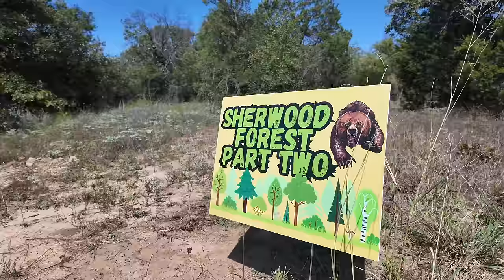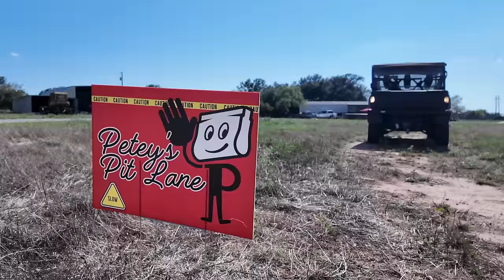Join the TOUGHEST Mini Bike Race in Graford TX on Nov 9 2024!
Get ready for the adrenaline-pumping GPS 180 mini bike race in Graford, Texas! 🏁

📅 Date: November 9, 2024 🏍️ Event: GPS 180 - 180 minutes of non-stop action 📍 Location: Graford, TX

Experience the ultimate endurance test for you and your mini bike!  Solo riders and teams welcome. Cover the most ground in 3 hours to be crowned King of Kings!

Key details: • $25 entry fee • 4-stroke engines, 10-inch wheel max • Tech inspection required • Gear up: Helmet, gloves, long sleeves & pants mandatory

🏕️ Camping available Friday-Sunday (no hookups) 🍔 Food vendors on-site

Don't miss out on this family-friendly event.  Bring your mama and your mini bike for an unforgettable day of racing!